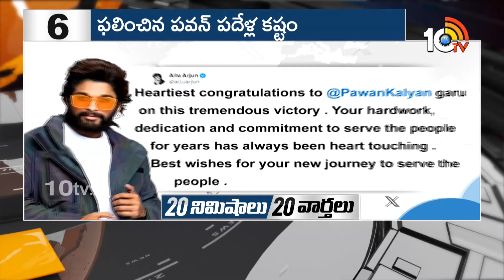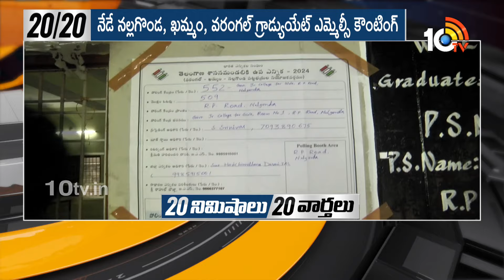Top 20 News | AP Results 2024 | TDP Victory | Pawan Grand victory | NDA Meeting | 10TV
10TV is one of the Largest Content producing Telugu News Channel in Telugu States. Its one of the leaders in the production and broadcasting of un-biased and comprehensive news.
10TV offers round the clock coverage of latest breaking news and unique mix of news bulletins, current affairs and Entertainment programmes.
10TV Youtube Channel offers Latest News from Telugu States, Politics, Entertainment, Health, Sports Lifestyle, Devotional, National News, International News and lot more.!

హాయ్,
10టీవీ యూట్యూబ్ చానల్‌కి స్వాగతం. 10టీవీలో ప్రసారమయ్యే కథనాలతో పాటు ఆసక్తికరమైన మరెన్నో అంశాలను 10టీవీ యూట్యూబ్ చానల్లో మీకు అందిస్తాం. మా వీడియోలలో మీకు నచ్చిన వాటిని మాకు తెలియజేయండి. అలాంటి మరిన్ని కథనాలను మీకు అందించేందుకు ప్రయత్నిస్తాం. నచ్చిన వీడియోలను మరింత మందికి షేర్ చేయండి. చానల్‌ను సబ్‌స్క్రైబ్ చేయడం మరిచిపోకండి. ధన్యవాదములు.!